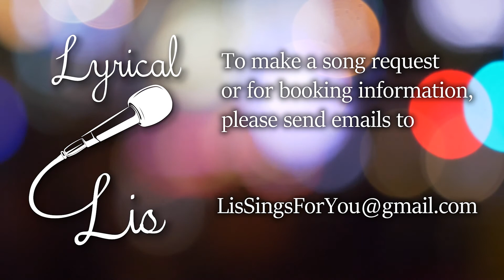For the Beauty of the Earth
Arranged by John Rutter
Performed by Lis Geoghegan and Robert René Galván